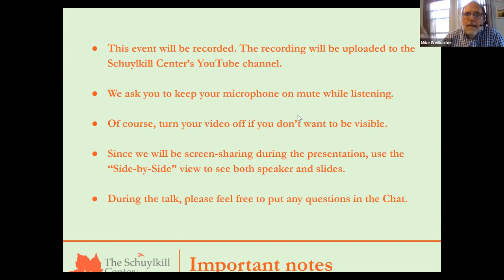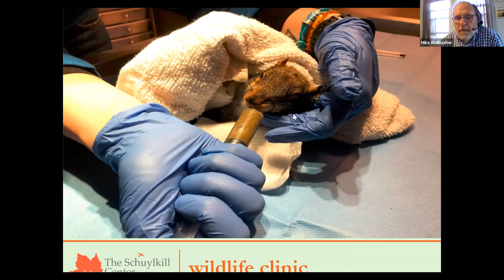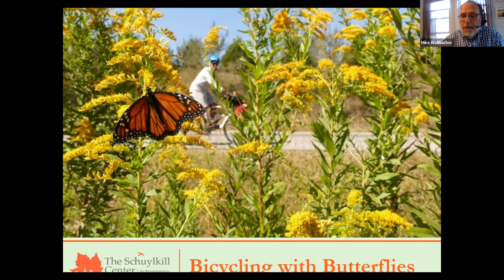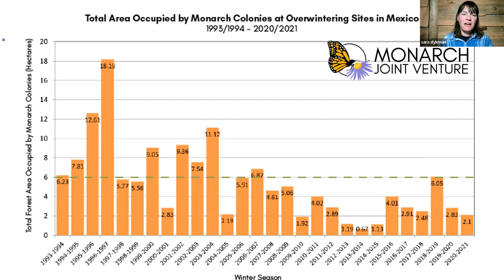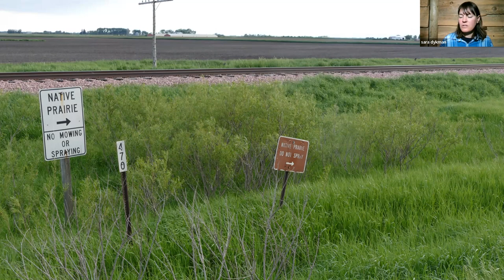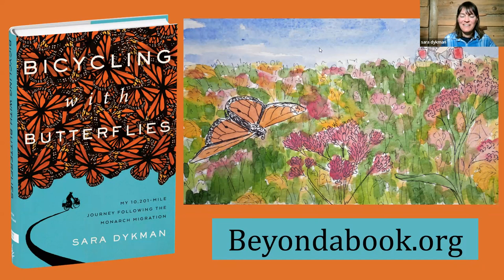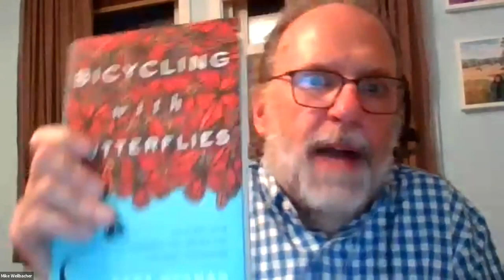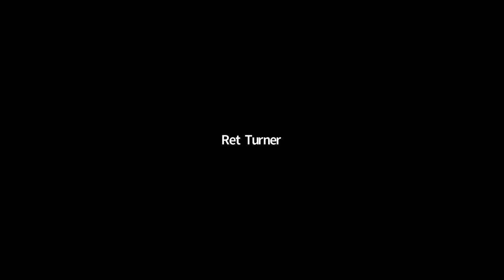Bicycling with Butterflies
Author, educator, and adventurer Sara Dykman biked the entire route of the migrating monarch butterfly, pedaling 10,201 miles from Mexico to Canada and back on an old mountain bike weighed down with all the supplies she’d need for nine months on the road. The first person to bike the monarch’s migration route– and a committed “butterbiker”– Sara joins us to share her adventures and the monarch’s epic story.